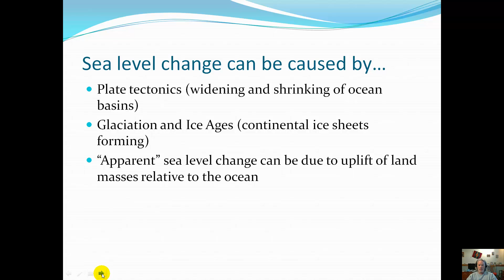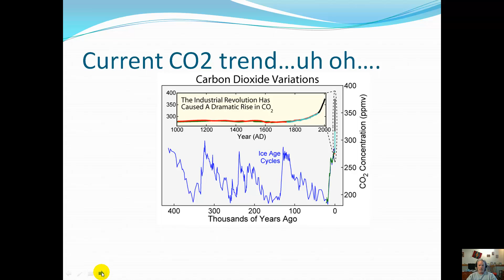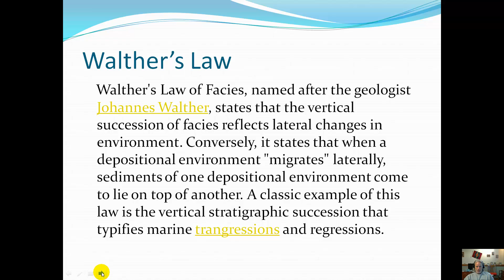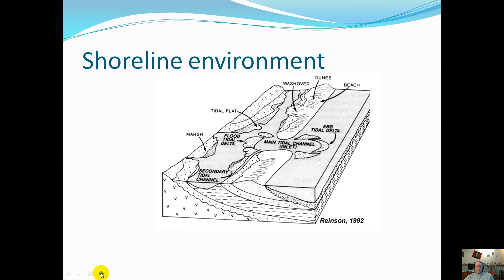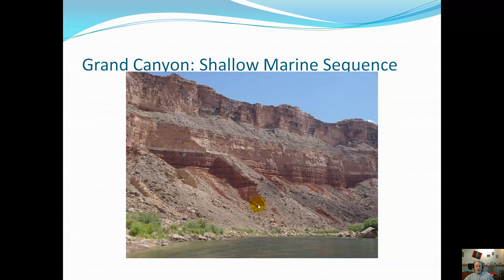Transgression-Regression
Comstock Park Physical Science